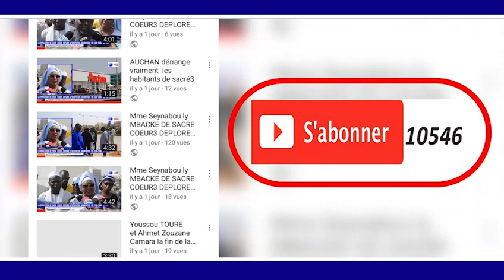DISCOURS S.ABO MBACKE IBN S.MOUNTAKHA CÉRÉMONIE OFFICIELLE GAMOU DAROU SALAM GAYE BAMBILOR 2019